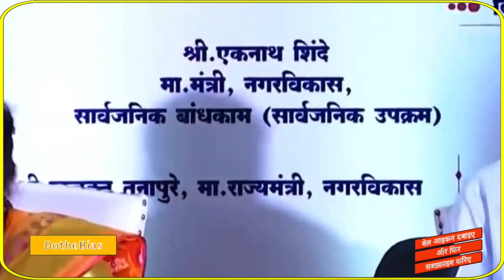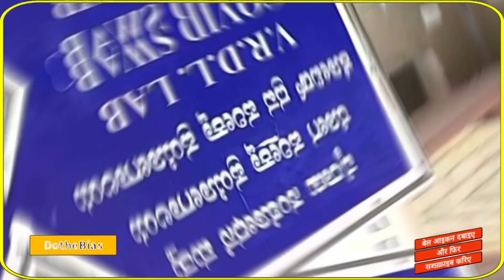बिहार का जातीय जनगणना का निर्णय | नागालैंड (मेघालय नहीं) में पहचान में चूक | पुतिन का दौरा